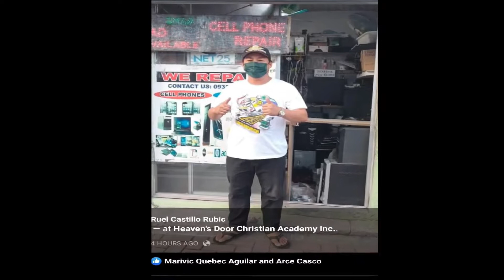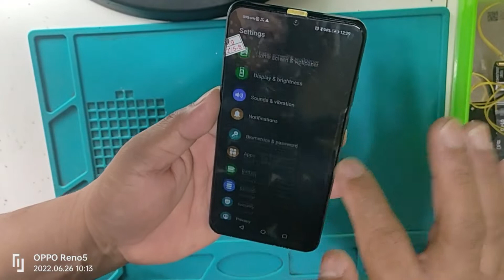HUAWIE P30 lite LCD problem step by step TUT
Step by Step tutorial
Basic Repair

Cellphone, Laptop,Computer Repair
Free Check up
RUBICellshop
A. bonifacio ave. purok 5 upper bicutan Taguig Metro Manila
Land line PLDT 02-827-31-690